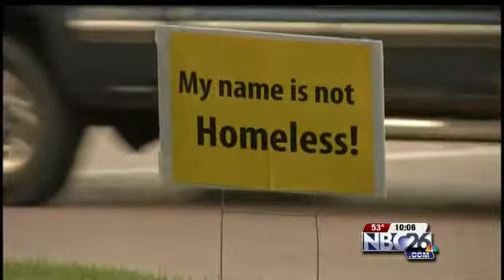Shining a Light on Homelessness in Green Bay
GREEN BAY -- Shining a light on homelessness in Green Bay.